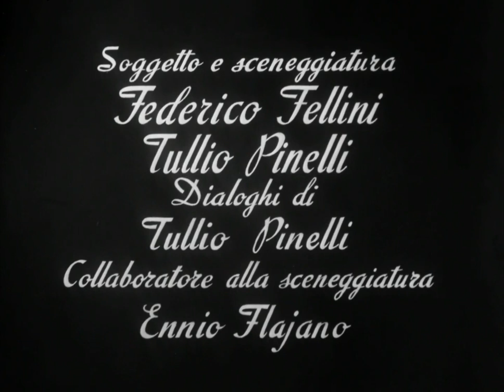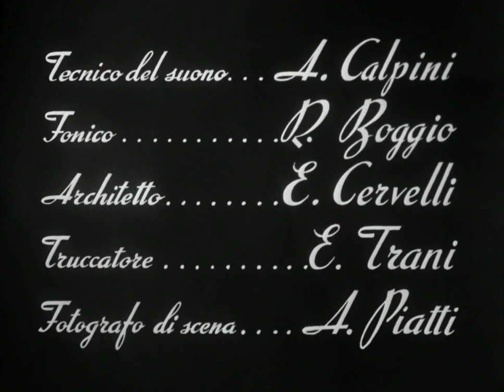La Strada (1954) 1080p Full Black and White Italian Movie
La strada (The Road) is a 1954 Italian drama film directed by Federico Fellini and co-written by Fellini, Tullio Pinelli and Ennio Flaiano. The film tells the story of Gelsomina, a simple-minded young woman (Giulietta Masina) bought from her mother by Zampanò (Anthony Quinn), a brutish strongman who takes her with him on the road.

Fellini described La Strada as "a complete catalogue of my entire mythological world, a dangerous representation of my identity that was undertaken with no precedent whatsoever". As a result, the film demanded more time and effort than any of his other works, before or later. The development process was long and tortuous; there were problems during production, including insecure financial backing, problematic casting, and numerous delays. Finally, just before the production completed shooting, Fellini suffered a nervous breakdown that required medical treatment so that he could complete principal photography. Initial critical reaction was harsh, and the film's screening at the Venice Film Festival was the occasion of a bitter controversy that escalated into a public brawl between Fellini's supporters and detractors.

Subsequently, however, La Strada has become "one of the most influential films ever made", according to the American Film Institute. It won the inaugural Academy Award for Best Foreign Language Film in 1957. It was placed fourth in the 1992 British Film Institute directors' list of cinema's top 10 films.

In 2008, the film was included on the Italian Ministry of Cultural Heritage's 100 Italian films to be saved, a list of 100 films that "have changed the collective memory of the country between 1942 and 1978."